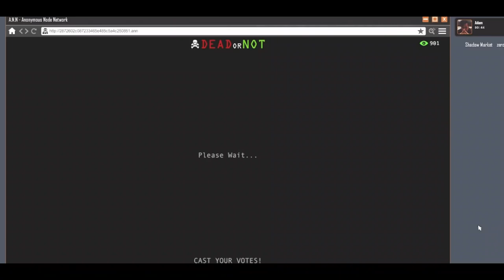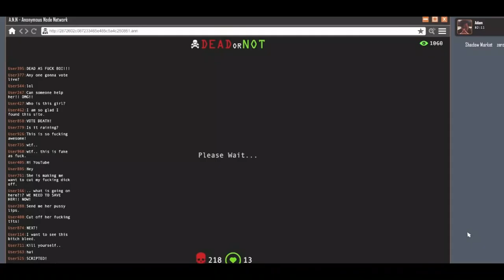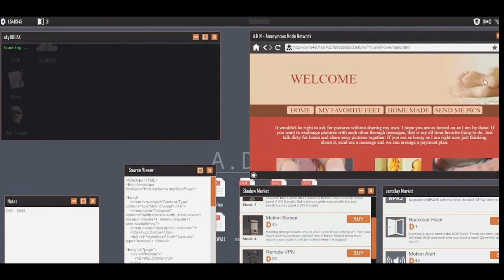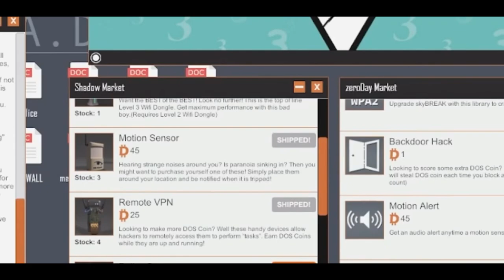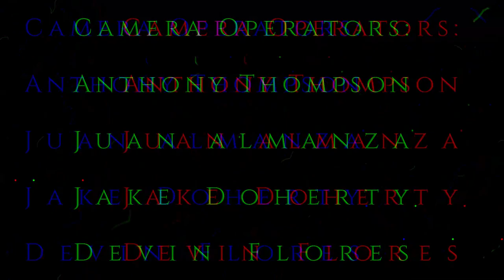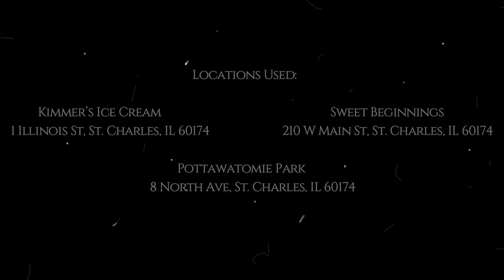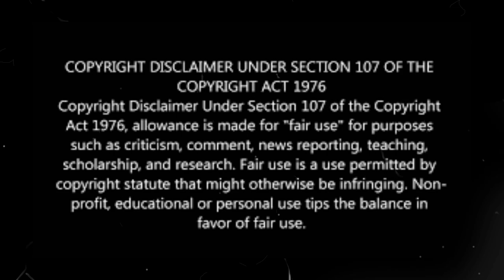Welcome To The Game | CONCEPT FILM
Clint Edwards has been off the radar for some time now, But his past comes to haunt him as he is put on a case to solve the whereabouts of a missing woman. His only known clue is through the dark web. But surely nothing can go wrong from that right? What's the worse that could happen..

Main Cast:
Luke Miles - Clint Edwards
Joe Rosing - Adam
 Derek Braasch - Detective Colson
Johnathan Mueller - Lucas Kumeiga/The Executioner
Jake Doherty - Noir Leader
Sean Doherty - The Breather Noah Fata - The Prey
Leah Glendenning - Amelea Lewis

Production Crew:
Johnathan Mueller: Director/Actor
Jake Doherty: Camera Operator 1/Actor
Anthony Thompson: Camera Operator 2/Extra Actor
Noah Fata: Director Of Cinematography/Actor
Juan Almanza: Camera Operator 4/Audio/Extra Actor
 Devin Flores: Drone Operator/Sound/Extra Actor
Alicia Ruiz: Makeup Effects
Sarah Foley: Script Writing/Associate Producer